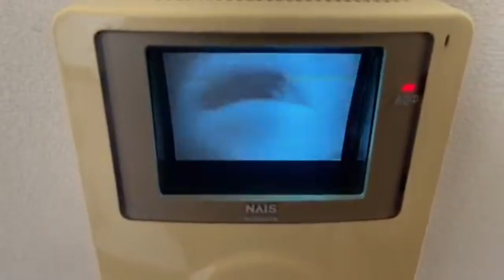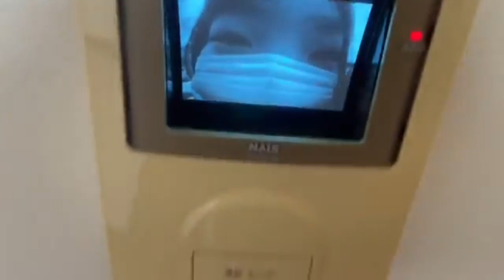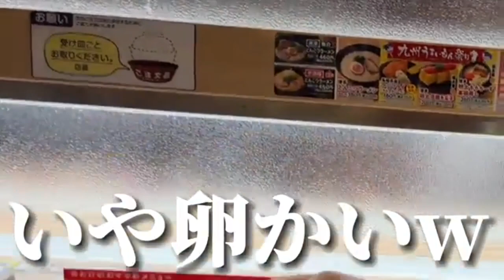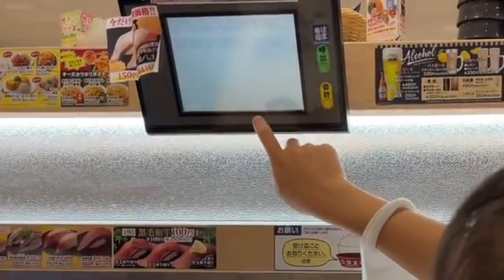けいれぶの家 面白集#1